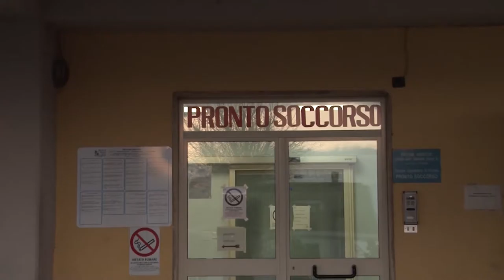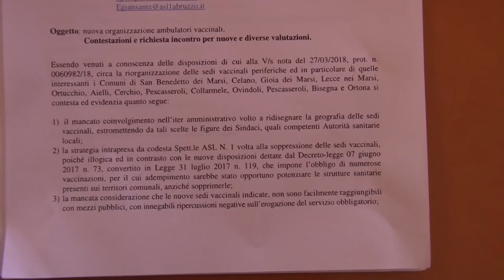Marsica, scontro sindaci-Asl su taglio sedi vaccinali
Diversi sindaci della Marsica hanno predisposto un documento inviato alla Asl aquilana contro la decisione di accorpare numerose sedi vaccinali. Se non dovessero essere ascoltati, i primi cittadini sono pronti a ricorrere al TAR